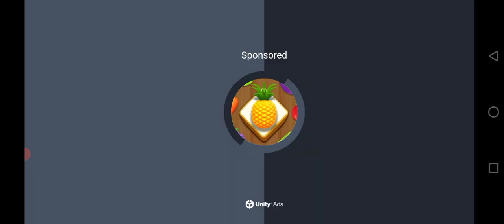how to pleaseCar🤪🤫👈🏻🛩🙉👈🏻🚔 helicopter ☢️FreeFire Hathi cat🐕 train tractor👉subscribe👍🏻M ali